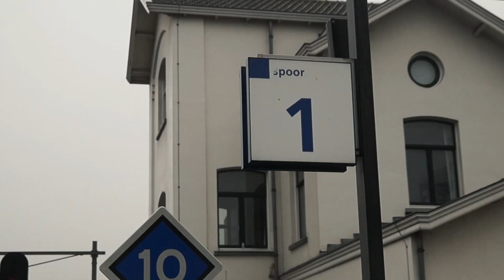Maondigmorge 2018 | Insjekke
Wil je met de trein reizen, dan zul je in moeten checken. Chris doet het op zijn eigen wijze.